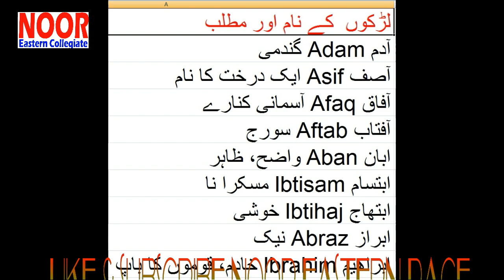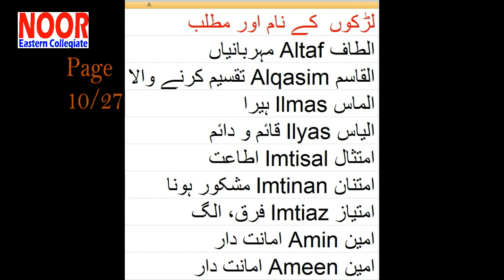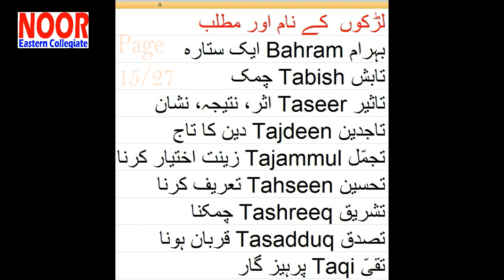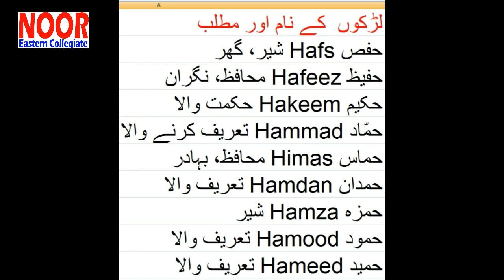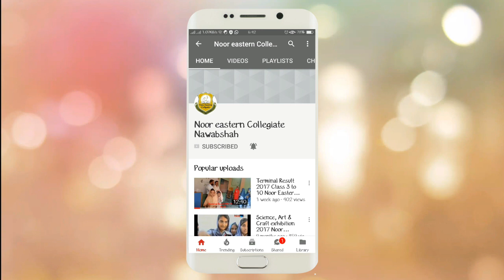Modern Islamic baby name with meaning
Islamic baby name with meaning,
In this video you will find new and very unique baby boy islamic names with Urdu meaning.

modern islamic baby names with meaning,
Boys Islamic name with meaning in urdu,
islamic baby boy names in urdu with meanings,
baby girl names,
islamic names,
baby islamic names,
baby names muslim,
baby boys names,
baby boy names in urdu,
baby boys islamic names,
islamic baby boy names from Quran,
muslim boys names,
modern islamic baby girl names,
baby names for boys,
unique boys names,
new boys names,
boys names,